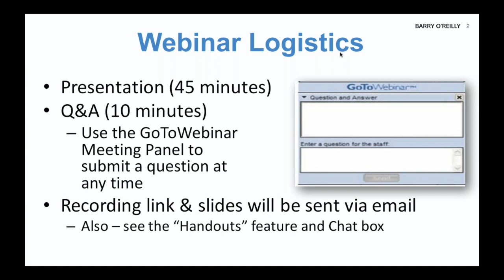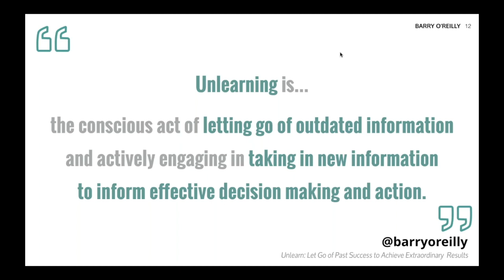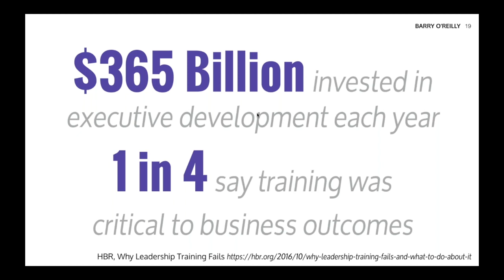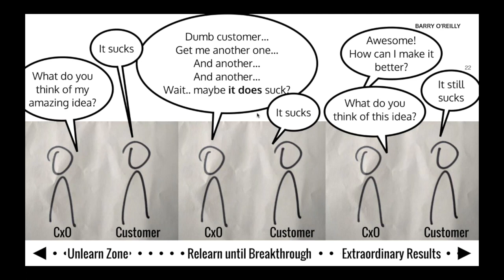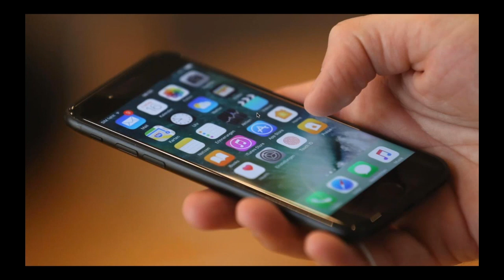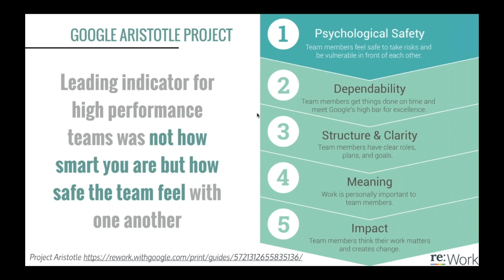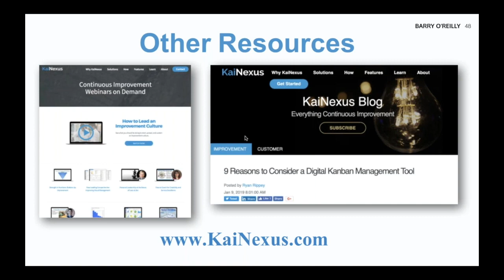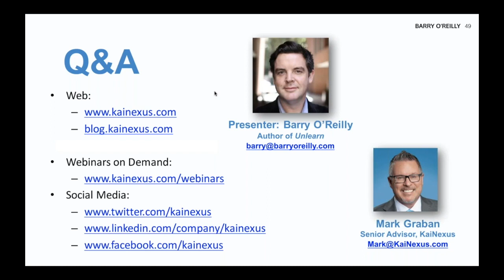Why Great Leaders Must Unlearn to Succeed in Today’s Exponential World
Presented by Barry O'Reilly

In this session, you will:

Learn to use a systematic approach to adapting your behaviors and mindset in order to meet the demands of an exponential rate of innovation.
Discover how to let go, reframe, and rethink past successes in order to succeed in the future.
Identify and address the personal obstacles that you need to unlearn.
Challenge your thinking, get outside your comfort zone, and achieve results beyond what you thought was possible.

Effective leadership comes with a large learning curve. In today’s rapidly evolving business climate, this is truer than ever for seasoned leaders and entrepreneurs alike.

Many leaders rely too heavily on past achievements, practices, and ways of thinking to drive positive business results today, but they often need to unlearn those behaviors before they can take a step forward.

Join executive coach Barry O’Reilly as he breaks down a transformative framework that shows leaders how to rethink their strategies, retool their capabilities, and revitalize their businesses for stronger, longer-lasting success.

"Unlearn: Let Go of Past Success to Achieve Extraordinary Results" shows leaders and entrepreneurs how to deliberately move away from once-useful mindsets and outdated behaviors that were effective in the past and embrace new behaviors that are effective in a world ripe with emerging technologies and accelerated change.

Barry O'Reilly
Barry O’Reilly is a business advisor, entrepreneur, and author who has pioneered the intersection of business model innovation, product development, organizational design, and culture transformation.

Barry works with business leaders and teams from global organizations that seek to invent the future, not fear it. Every day, Barry helps with many of the world’s leading companies, from disruptive startups to Fortune 500 behemoths, break the vicious cycles that spiral businesses toward death by enabling culture of experimentation and learning to unlock the insights required for better decision making, higher performance and results.

Barry is the author of Unlearn: Let Go of Past Success to Achieve Extraordinary Results, and co-author of the international bestseller Lean Enterprise: How High Performance Organizations Innovate at Scale—included in the Eric Ries series, and a Harvard Business Review must read for CEOs and business leaders. He is an internationally sought-after speaker, frequent writer and contributor to The Economist, Strategy+Business, and MIT Sloan Management Review.

Barry is faculty at Singularity University, advising and contributing to Singularity’s executive and accelerator programs based in San Francisco, and throughout the globe.

Barry is the founder of ExecCamp, the entrepreneurial experience for executives, and management consultancy Antennae.

His mission is to help purposeful, technology-led businesses innovate at scale.